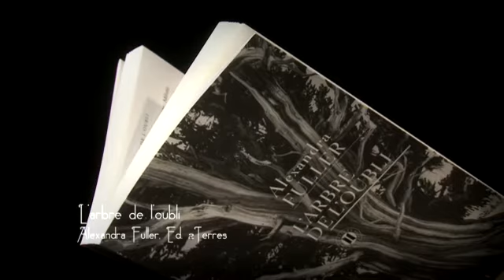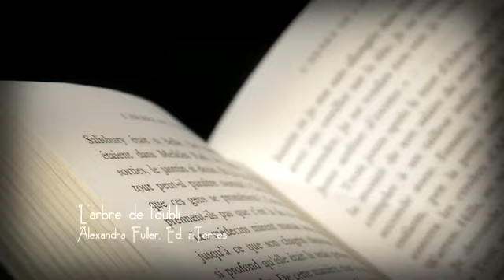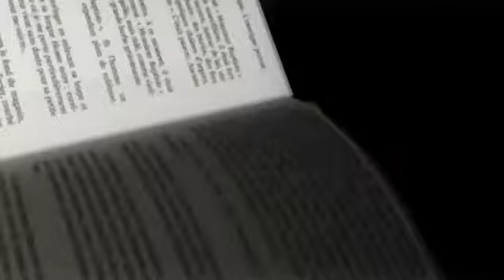MPAGE-20120612-1825_0.mp4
Payot - Marque Page - Alexandra Fuller - L'arbre de l'oubli